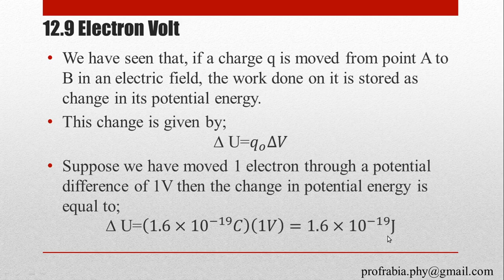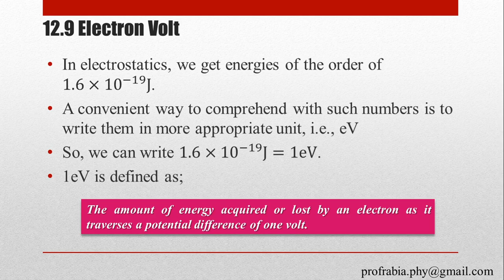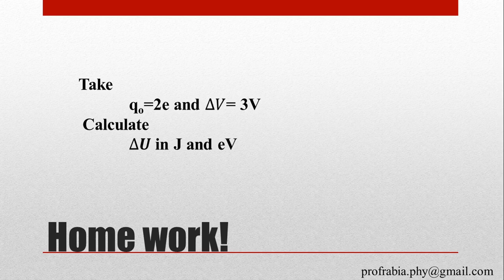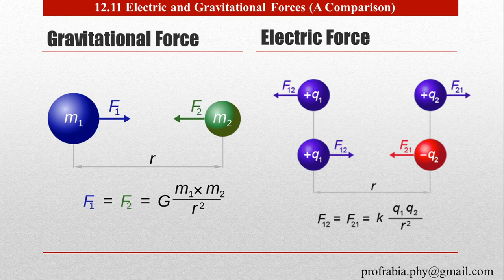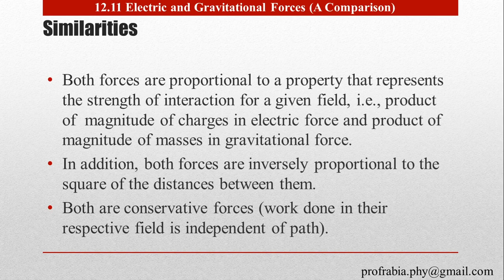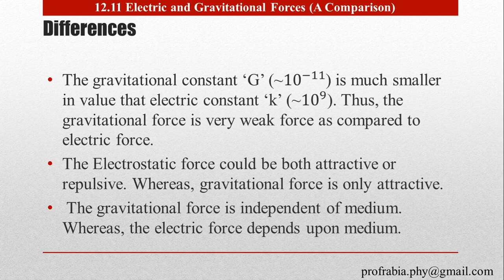12.10 Electron volt and 12.11 Electric and gravitational forces (A comparison)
In this video, you will learn "electron volt" a unit of energy and "comparison between electric and gravitational forces".
watch and solve the given question.